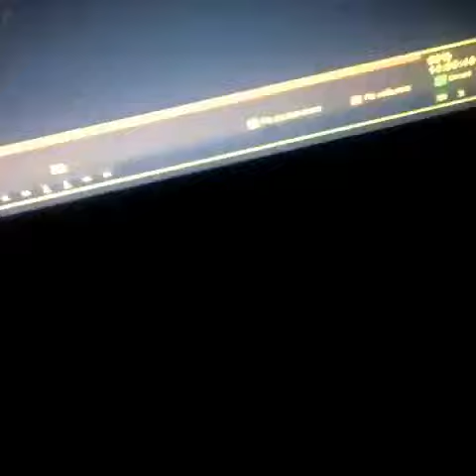Ограбление дома Саи Оразгалиевой